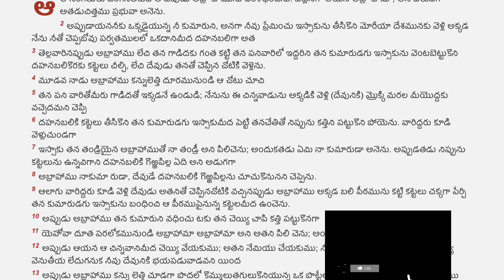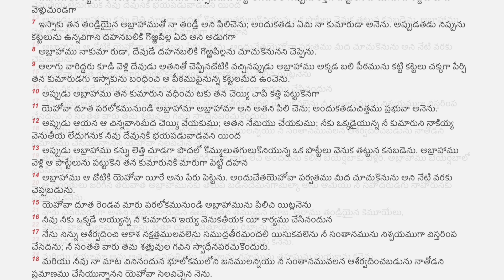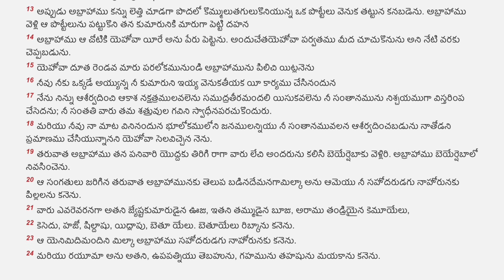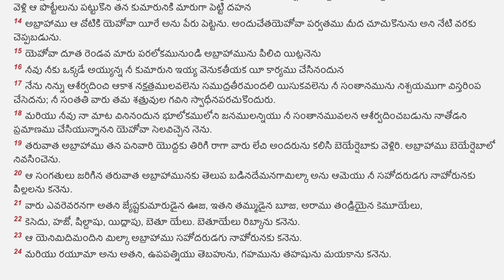22_ఆదికాండము_Genesis_Telugu Audio Bible with Verses || Chapter 22 mp3 || Stand Perfect In Christ